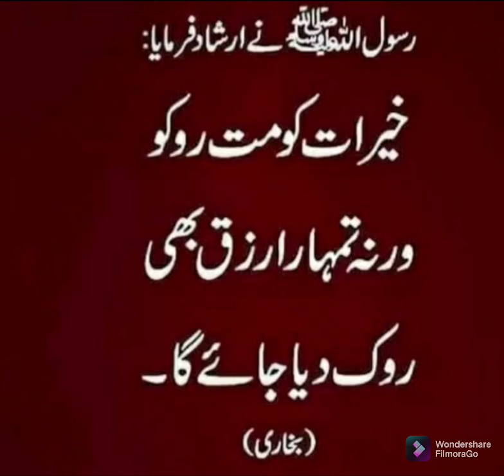aj ki achi bat ♥️♥️🥰